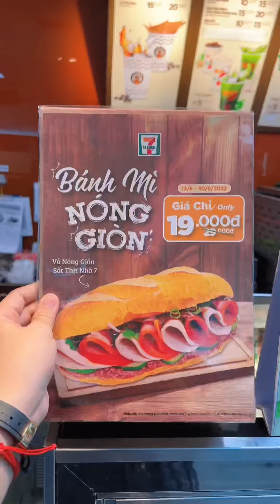Một ngày 24h “cắm đầu” trong cửa hàng tiện lợi | Càn Quét Sài Gòn